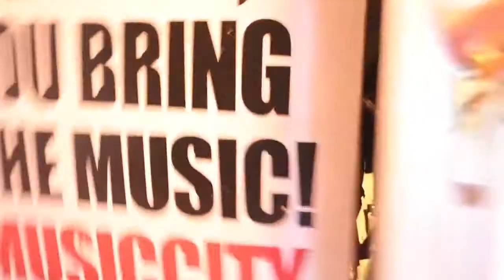Never Young Band Interview by Stefan Aronsen at Music City SF • Aug 2, 2017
San Francisco band Never Young from the Father/Daughter label ran by Ken Hector and Jessi Frick. The band is a touch of the throwback punk combined with an ear for a pop tune. Founded by Nik Soelter (guitar, vocals) and Chris Adams (guitar, vocals), they received some mainstream recognition when their debut album.

Stefan Aronsen. A marketing consultant, designer, photographer, music promoter, and DJ, who co-founded Balanced Breakfast in San Francisco in 2013.